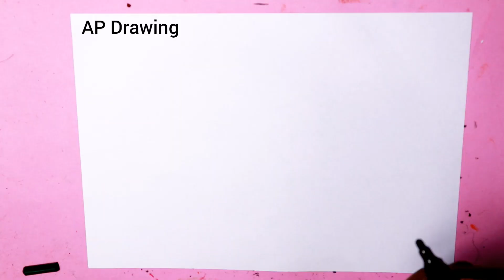5 नंबर को 1 मिनट में गुलाब में कैसे बदलें how turns 5 number into Beautiful Flower Rose step by step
today i am drawing 5 नंबर को 1 मिनट में गुलाब में कैसे बदलें how turns 5 number into Beautiful Flower Rose step by step learning drawing for kids step by step doodle art on paper